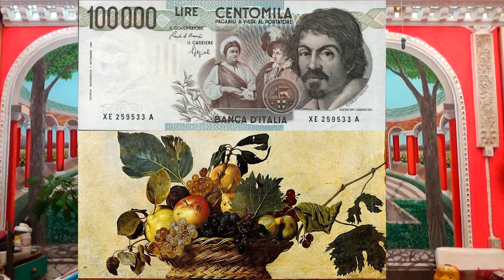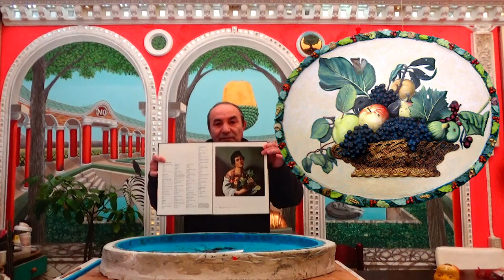TRIONFO RADIANTE-ARTE UTILE " CANESTRA DI FRUTTA " CARAVAGGIO BASSORILIEVO MONTELLIK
TRIONFO RADIANTE-ARTE UTILE " CANESTRA DI FRUTTA " CARAVAGGIO PANNELLO RADIANTE-  BASSORILIEVO MONTELLIK
Trionfo radiante è un bassorilievo che rappresenta il " canestra di fruttta " di Caravaggio, un arte scultura che produco in ceramica fredda dal 1991 e che sto elevando ad arte utile facendolo diventare un pannello radiante elettrico. Nel video spiego il significato artistico che la mia conoscenza mi permette di vedere.
Buona visione
Montellik
In questo video, esploriamo il concetto innovativo di "arte utile" attraverso le opere di Montellik. Scopriremo come Montellik reinterpreta capolavori come la "Canestra di Frutta" di Caravaggio, trasformandoli in pannelli radianti e sculture in bassorilievo. Analizzeremo il "Trionfo" di Montellik, un'espressione unica di arte che unisce bellezza e funzionalità. Un viaggio affascinante nel mondo dell'arte utile, dove il design e l'estetica si fondono con l'utilità pratica, ridefinendo i confini tra arte e funzionalità.